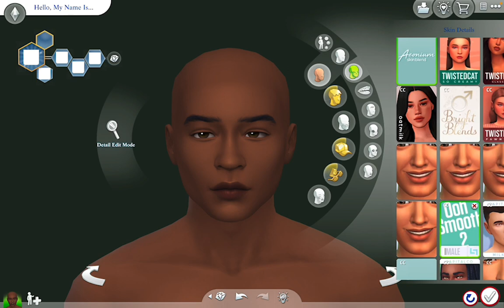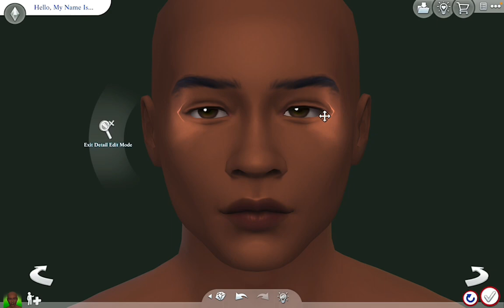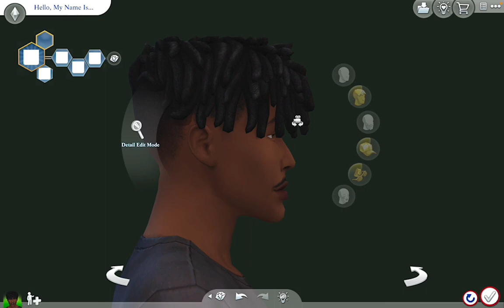the bardot legacy | a sims 4 generations lp | cas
Hello everyone! Welcome to my CAS for Lance Bardot who will be my main sim for a new generations let's play on my channel. The let's play will incorporate every possible thing you could do in the sims based on the expansion, game, and stuff packs in the form of multiple generations.

I've always wanted to experience the sims to its full extent and this is the best way I could come up with to do so. The following rules apply:

1. Use all owned expansion, stuff, and game packs (and kits).
2. Use all traits (all ages), likes, and dislikes.
3. Complete all aspirations, skills, careers, and events.
4. Incorporate all lot challenges, lifestyles, milestones, occults, and worlds.
5. Visit all hidden areas (8).
6.You are not allowed to pick traits for sims past the first generation (initial sim's children).
7. Story progression should be based off of the sim's traits.
8. Wheels should be used for traits, story progression, and small details like (starting budget, skills, etc.)
9. Have at least one generation where a sims in "jobless" and instead lives and provides off of odd jobs, collecting and selling, etc.